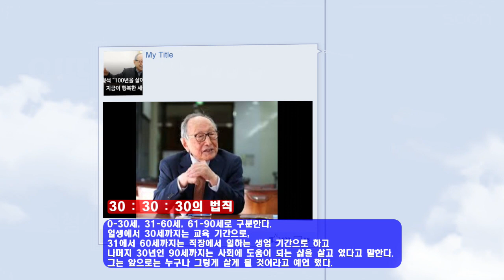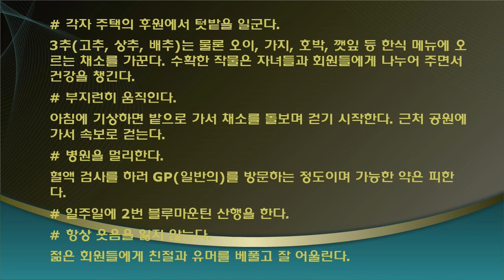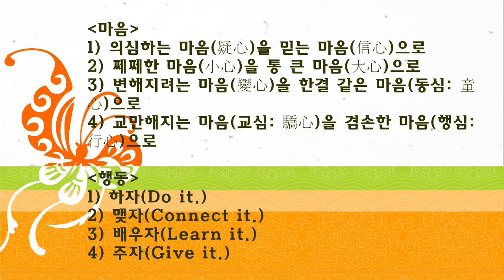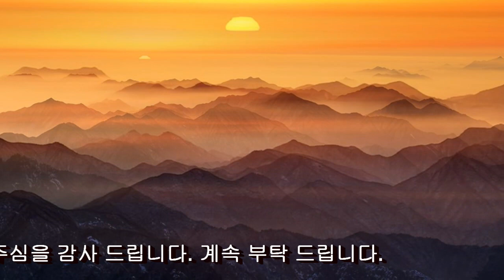30대 30대 30의 법칙 글 김봉주 서범석의 米壽의 笙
김봉주 ( 자유 기고가, 부영 고문) 글을 올립니다.
3월의 절기인 경칩이 지났다. 겨울잠 자던 동물들이 깨어나서 땅 위로 나오려고 꿈틀 거리며 식물의 새싹이 돋기 시작하는 계절이 북반부에서는 시작되었다.
계절이 반대인 호주에서는 결실의 가을이 찾아온 것이다. 만물이 약동 하고 열매를 맺는 지구촌에 코로나 백신 접종이 본격적으로 실시되고 있다.
방역 당국에서는 코로나 백신 접종을 할 때 30 : 30 : 30의 규칙을 지킬 것을 권장한다. 즉 백신 접종 후 30분 동안 병원에 머물며 이상 반응 여부를 측정한다. 또한 접종 후 30시간을 무리하지 말고 안정을 취한다. 접종 이후 30일 동안 마스크 쓰기와 사회적 거리 두기를 지킨다.
코로나 백신의 보호 효과는 접종 2주 후부터 나타나며 약 1년 동안 계속될 것으로 보건 당국은 예측하고 있다. 이는 평상시 독감 예방 백신과는 달리 사상 처음으로 급속 개발된 코로나 백신이라 기간을 확정할 수 없는 현상을 내포하고 있다.